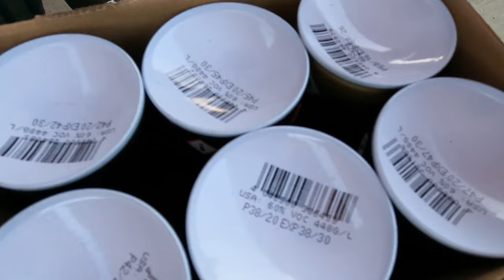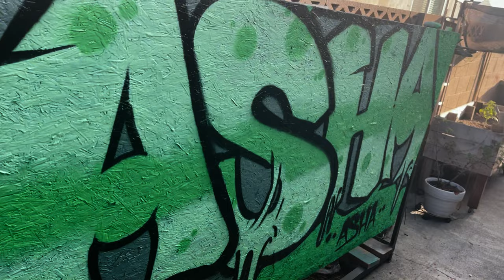FIRST TIME OPENING A MYSTERY ART PACK! | ART VIDEO #3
Thank you all for always being supportive and encouraging through this whole process. I love you players!
100k SOON!!